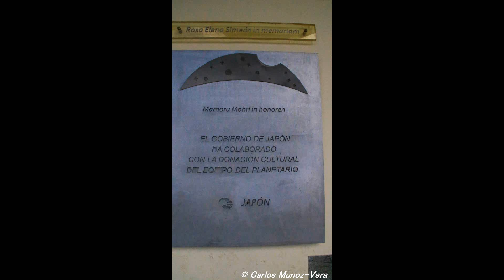VISTAS DE LA HABANA TERRAZA PLAZA VIEJA. Christian Muñoz en las canciones.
Con dos canciones de Christian Munoz y la Banda del Troleblues subimos a esta terraza en Plaza Vieja de La Habana y junto a nuestro colega y camarada cubano Pepe Cárdenas dejamos volar la imaginación recorriendo y guardando en imágenes las siluetas de edificios históricos de la ciudad y el puerto , un Crucero figura en alguna de las fotos , es uno de los tantos que llegan cada semana a La Habana con turistas de todos el mundo y son ellos , a lo mejor , los que aparecen allí en las plazas y calles allá abajo.